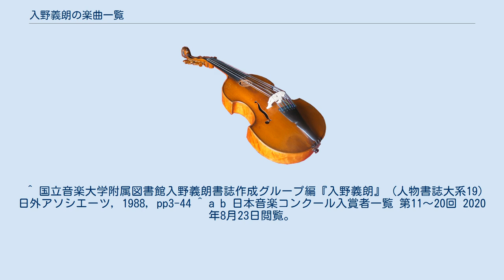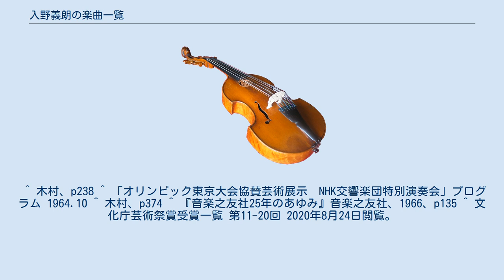入野義朗の楽曲一覧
入野義朗の楽曲一覧 (いりのよしろうのがっきょくいちらん) は、入野義朗作曲の118作品の一覧である。
入野の作品は国立音楽大学図書館編『入野義朗書誌』にまとめられており、本一覧はこの書誌掲載「作品目録」のうち、「1. 作品 (1943年～1980年)」所収の118曲をジャンル別に並べ替えたものである。
 「作品目録」にはこのほかに、「2. 作品 (1943年以前)」14曲、「3. 舞台音楽」20曲、「4. 映画音楽」13曲、「5. 放送用音楽」209曲、「6. 校歌・社歌・団体歌ほか」29曲、「7. 断片・スケッチ」55曲、「8. 桐朋学園ピアノ科初見曲」7曲、「9. 編曲」135曲があり、合計600曲が掲載されている。
 本一覧の「No.」は、作曲年月日順にふられた「作品目録」の番号。
 ^ 国立音楽大学附属図書館入野義朗書誌作成グループ編『入野義朗』 (人物書誌大系19) 日外アソシエーツ, 1988, pp3-44 ^ a b 日本音楽コンクール入賞者一覧 第11～20回 2020年8月23日閲覧。
 ^ 木村重雄『現代日本のオーケストラ:歴史と作品』全音楽譜出版社、1985、p206 ^ 日フィル・シリーズ 2020年11月7日閲覧。
 ^ 木村、p238 ^ 「オリンピック東京大会協賛芸術展示　NHK交響楽団特別演奏会」プログラム 1964.10 ^ 木村、p374 ^ 『音楽之友社25年のあゆみ』音楽之友社、1966、p135 ^ 文化庁芸術祭賞受賞一覧 第11-20回 2020年8月24日閲覧。
 ^ a b c d e f 文化庁芸術祭賞受賞一覧 第21-30回 2020年8月24日閲覧。